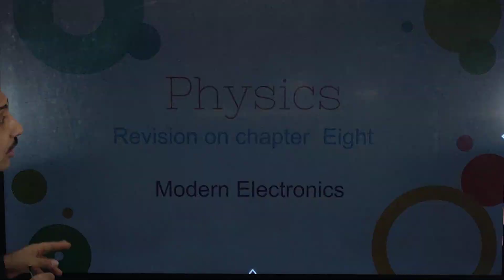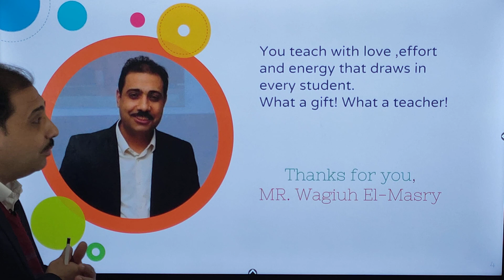شكرا ليكم طلاب ستيم أسيوط